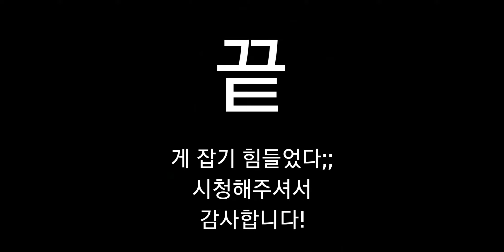아침에는 상어 밤에는 늑대!? - 헝그리샤크 에볼루션 [hungry shark evolution / 8번째 스페셜상어]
이 변화무쌍한 상어는 엄청난 속도, 반사 싱경과 감각을 지니고 있습니다!
경고 : 밤이 찾아오면 늑대의 본성이 깨어납니다.